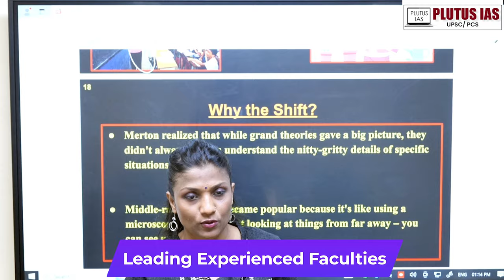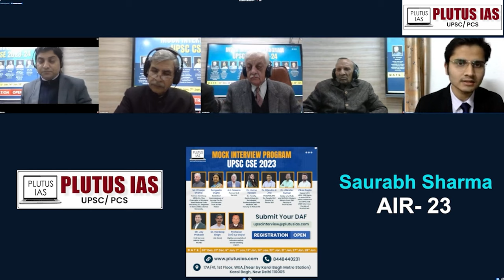Best IAS Coaching in Chandigarh | Plutus IAS Chandigarh | UPSC Civil Services Exams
Plutus IAS's latest facility in Chandigarh welcomes you to the next level of IAS preparation! Our recently released video tour highlights the cutting-edge facilities geared to support your civil service career. From spacious classrooms outfitted with cutting-edge technology to extensive libraries brimming with information, every aspect of our Chandigarh location is designed to enhance your learning experience. Join us in experiencing these elite educational environments, where every element is designed to ensure your academic success. Plutus IAS is bringing the future of IAS coaching closer to home in Chandigarh. Watch the video to see where your goals might lead you!

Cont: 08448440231